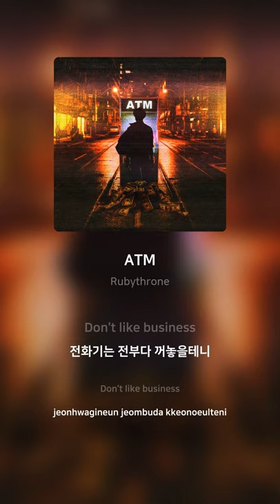Rubythrone - ATM | 가사 (Lyrics)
Artist: Rubythrone
Track: ATM
Album: ATM
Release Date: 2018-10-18